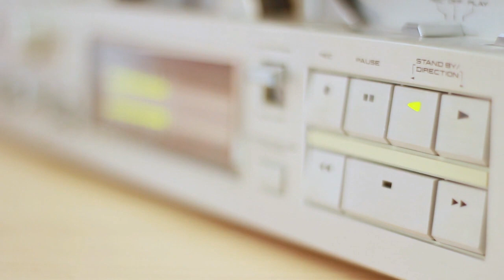Կամիլ Սեն Սանս/ Ինտրոդուկցիա և ռոնդո կապրիչչիոզո/ Վիկտոր Խաչատրյան (ջութակ)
Camille Saint-Saëns/Introduction and Rondo and Capriccioso/Viktor Khachatryan (violin)